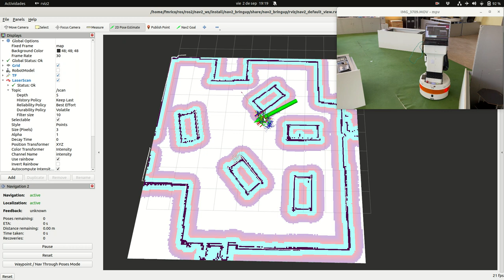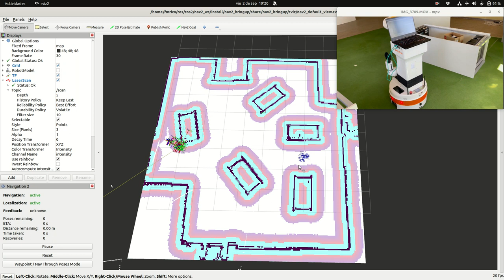Multi-Hypothesis AMCL with Nav2 (III)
Multi-Hypothesis AMCL with Nav2 working in real robot